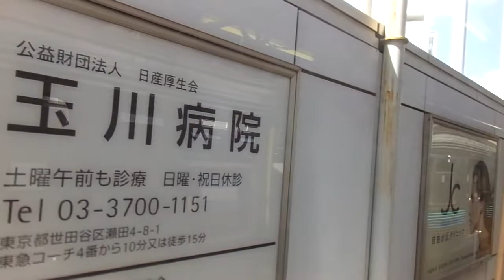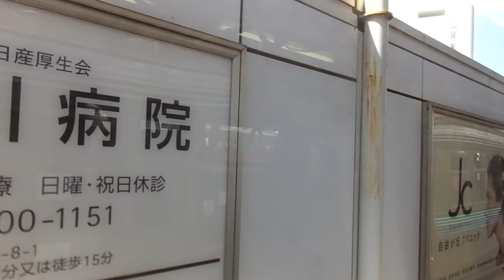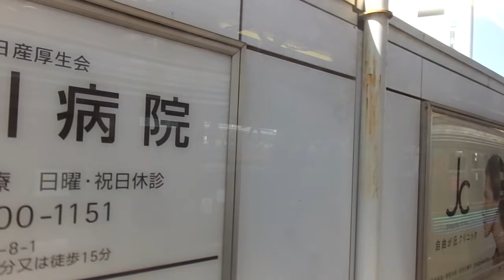東急8500系 側面展望 溝の口→渋谷（田園都市線急行） 8614編成8714号車